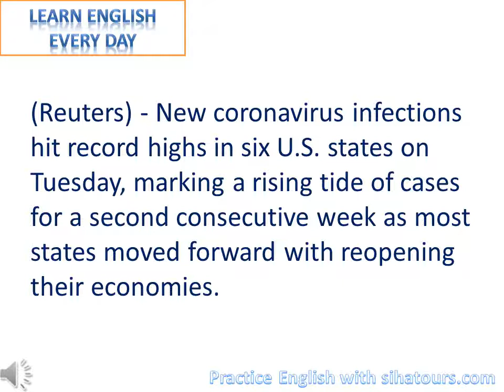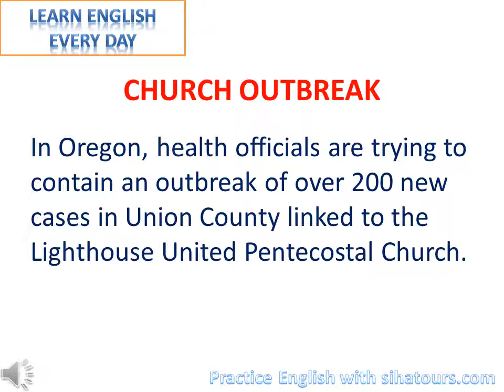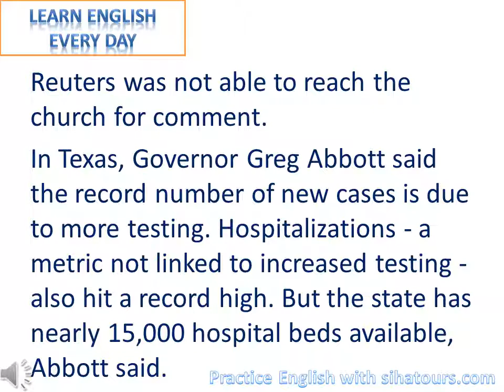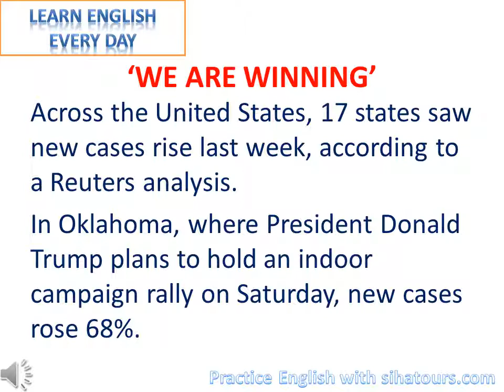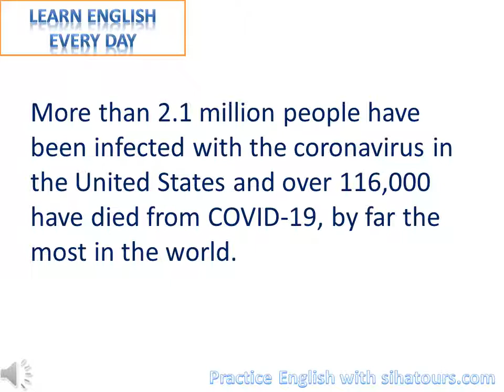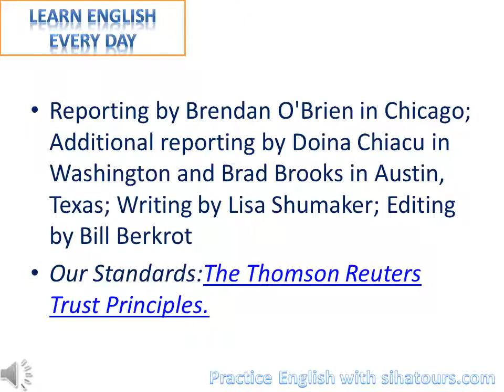Record spike in new coronavirus cases reported in six U S states as reopening accelerates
FILE PHOTO: A man wearing a bandana on his face plays a slot machine at the recently reopened Lucky Star Casino amid the spread of the coronavirus disease (COVID-19), in El Reno, Oklahoma, U.S. May 20, 2020. REUTERS/Nick Oxford/File Photo